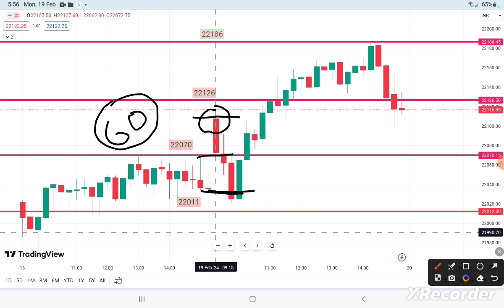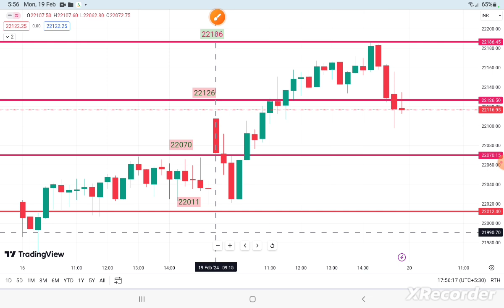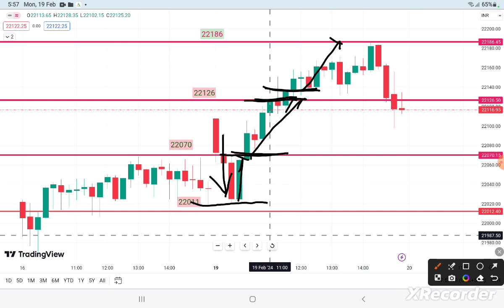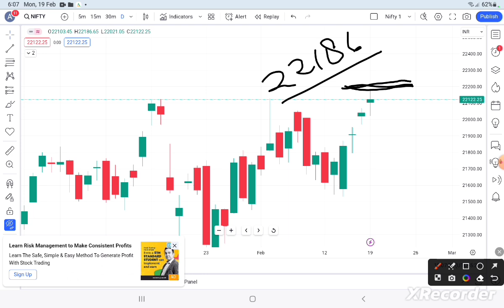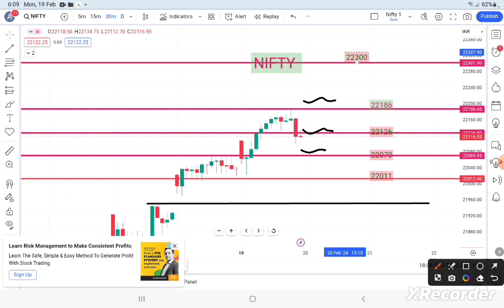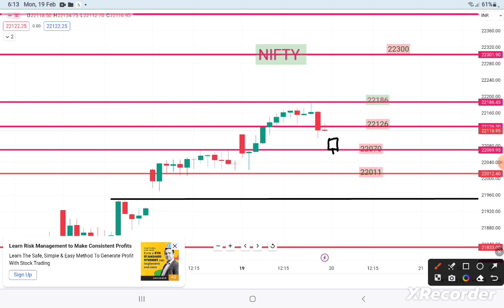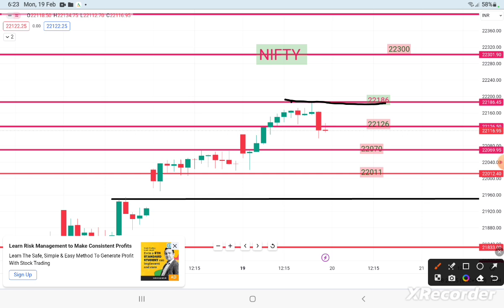NIFTY NEXT MOVEMENT 20/2/24| Nifty Analysis | Nifty prediction| Nifty prediction for tomorrow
Nifty Next Move Analysis & Support / Resistance
Nifty Weekly charts Analysis
My video are easy to understand and are effective about nifty

▶️ Stock Master Anand not be liable for any lose or profit directly or indirectly due to the information given in video
▶️On this video we do not give any buy or sell idea

Open 'Free' Your Demat Account.

# Nift 50 mai paise kaise kamae
demat Account Scam
Nifty analysis for expiry
options trading
call and put options trading for beginner
live trading
intradav live trading
Live trading intraday
Pushkar raj thakur
Ghanshyam Tech
Art of trading
learning market with manish
Investing daddy
trade zone
trader INSAAN
Sagar Sinha
Indian Stock Market
Rajendra Suryawashi
Vivek bajaj
market yatra
pro securities Himanshu
Asmita patel
जोश talks
Indian stock trader
Bazaar ke PANDIT
# GREEN TRADERS
Deekay Financial
RS2 - market
Astro stock prediction
Trading tech start
Equity 2 commodity
Inve to grapher
Trader Uday Mehra
Stock market only
CNBC Awaaz
smart trading academy
jassi tech
market ke bug bull
Mr scalper
Sunil Sahu guide
Kunal Saraogi
AAstrogann Trader
SHREE JI Trader
Madhu Rokde
The share market guide
Trade with baba
Trading with sidhant
# Trading tech tree
Devansh Rai
Stock market unlimited
wealth secret
stock market का command
nifty prediction for today
nifty prediction
nifty analysis
stocks analysis
nifty and bank nifty chart
analysis
Market trader
Stock analysis
Tomorrow share market tips
Market tomorrow